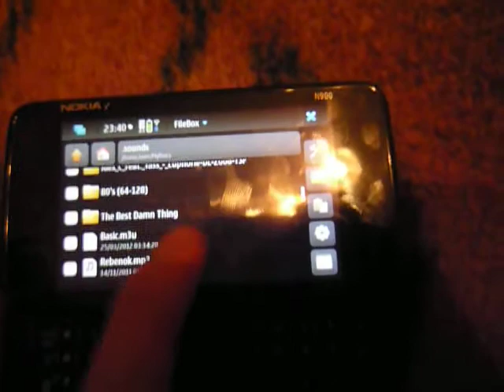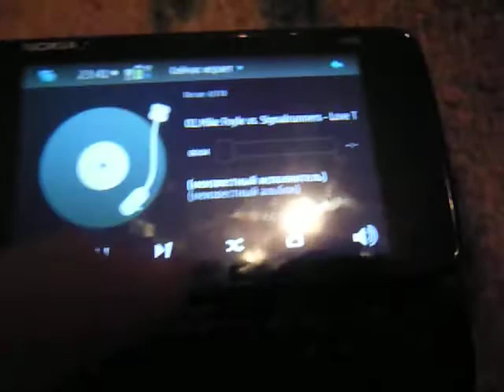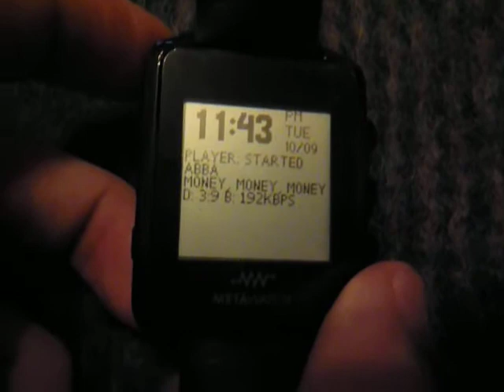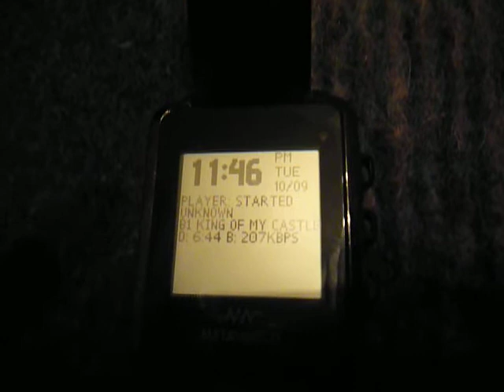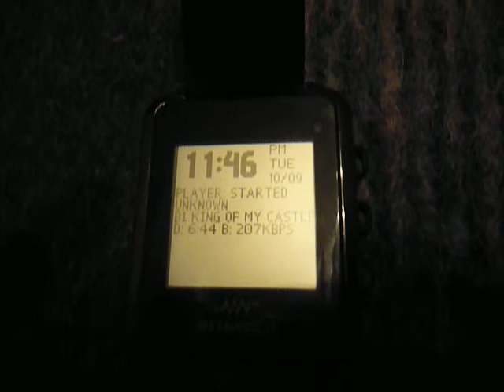Nokia n900 + Bluetooth MetaWatch AU2000 WDS112